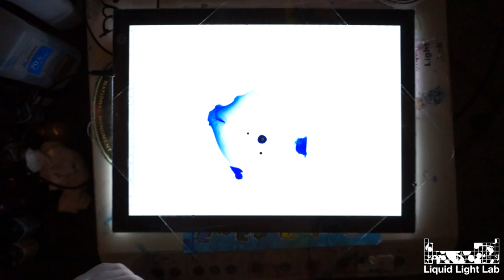Liquid Light Show Mixture - Hyper Tutorial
Rapid introduction on how to make liquids for an old school oil and water light show (Click for HD). Continue reading for steps and details...

This is by no means the only way to do this. Experiment and come up with your own style!

For this demonstration you may want the following: overhead projector or video capture device (with bottom light source), glass curved clock domes, mineral oil, water, isopropyl alcohol, liquid watercolor, and oil dye.

0:02 - start bottom glass plate
0:07 - add tap water
0:10 - add mineral oil
0:13 - add blue liquid water color
0:18 - add yellow oil dye
0:30 - apply top glass plate
0:33 - press top and bottom together, squeezing liquids in between
0:43 - add isopropyl alcohol

^ ^ These are the basic ingredients and foundations of the mixture

0:58 - more blue watercolor
1:05 - more mineral oil
1:16 - water in top piece of glass
1:19 - mineral oil in top piece of glass
1:23 - red oil dye in top mixture
1:40 - red oil dye in bottom mixture
1:51 - more alcohol in bottom mixture

Have fun!